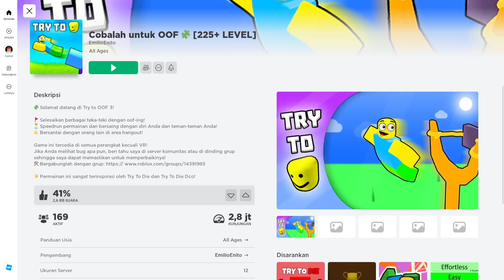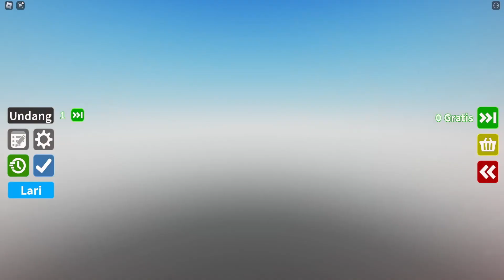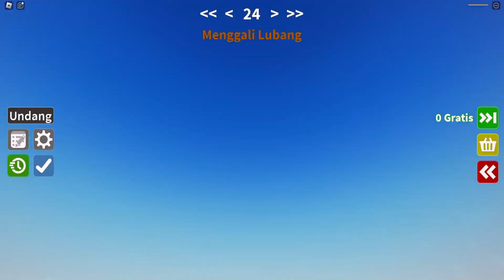TIDAK UNTUK DITIRU MAEN GAME DI ROBLOX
Dalam Roblox, tujuannya biasanya untuk bertahan hidup dan menyelesaikan tantangan daripada mencoba mati. Namun, jika Anda mencari cara untuk mati dengan sengaja dalam permainan, Anda bisa mencoba metode ini:

1. Melompat dari platform atau bangunan yang tinggi.
2. Menabrak musuh atau rintangan berbahaya.
3. Berdiri di area berbahaya seperti api atau lahar.
4. Menggunakan bahan peledak atau senjata pada diri sendiri.
5. Mengatur ulang karakter Anda di opsi menu.

Harap diingat bahwa game ini dimaksudkan untuk kesenangan dan hiburan, dan mencoba mati dengan sengaja mungkin tidak sesuai dengan semangat permainan.